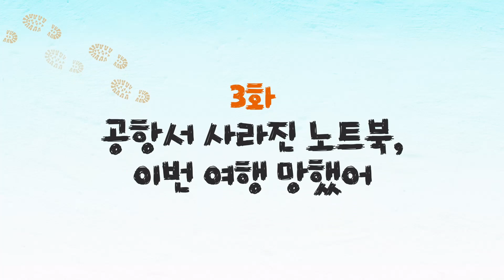공항서 사라진 노트북, 이번 여행 망했어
색다른 여행기를 연재합니다. 스페인 산티아고 길을 당나귀와 걷는 이야기입니다. 글과 영상과 사진은 임택 여행가가 보냅니다. 임택씨는 폐차 직전의 종로 12번 마을버스 ‘은수’를 타고 세계일주를 했습니다. 2014년에 떠나 677일 만인 2016년 9월 27일 서울에 입성했습니다. 남미~중미~북미~유럽·아프리카~중앙아시아~시베리아~일본~부산~서울 여정입니다. 5개 대륙의 48개국 147개 도시를 지나며 모두 7만㎞를 달렸습니다. 21세기 한국판 돈키호테라 할만합니다.

이번 산티아고 길에는 당나귀 '동키호택'과 열아홉살 동훈이가 길동무입니다. 당나귀 이름은 돈키호테와 임택을 섞어 만들었습니다. 영어로 당나귀를 동키(donkey)라고 부르니 그럴듯합니다.

팬데믹으로 고단한 날들, 생소한 일에 도전하는 이야기가 조금이나마 위안이 됐으면 합니다.